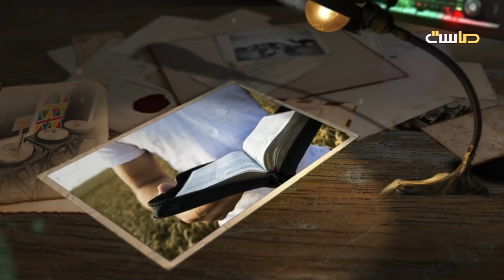أثر مقارنة حياتك بالآخرين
برنامج جلسة عصير على قناة ماسة